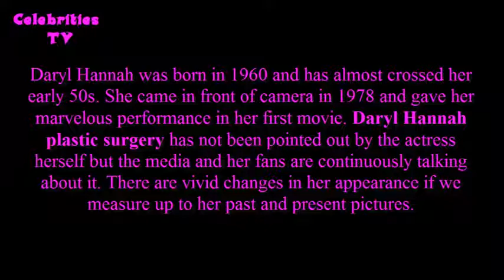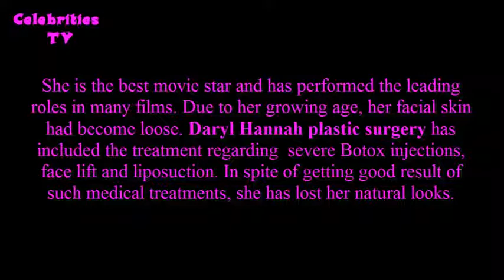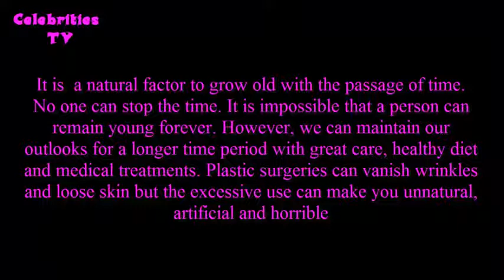Daryl Hannah Plastic Surgery